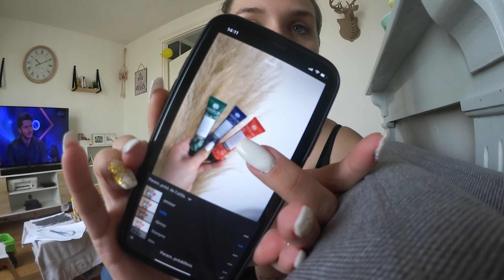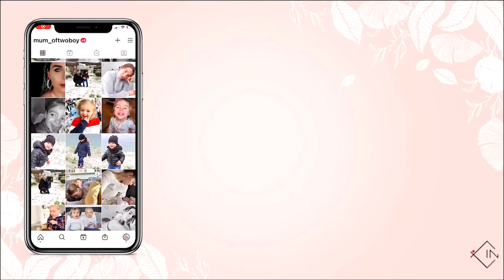PREMIERE FOIS POUR LEHO - DANS MA VIE 👨‍👩‍👦‍👦 / VLOG AVRIL 01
▶ Tout est inscrit dans la description ◀️

Salut à tous, je reviens aujourd'hui avec une nouvelle vidéo.

Aujourd'hui je reviens avec une nouvelle vidéo vlog. Je débute dès aujourd'hui une longue série de vidéo et ça tout le long du mois d'Avril.

Love ❤️

                          Kevin_bert

♡ Regarder plutôt la vidéo en Hd 1080p  ♡
Je film avec un Canon LEGRIA Mini X
Je monte mes vidéos avec AdobePremierePro

À savoir sur moi :
Je m'appelle Madison, j'ai 24 ans.
J'habite en Seine-Maritime.
Je suis maman au foyer.
Je suis en couple depuis 9 ans 💕
Jeune maman depuis le 27 Mars 2018 d'un petit garçon de 3 ans et le 13 Août 2019 d'un second petit garçon de 1 an et demi